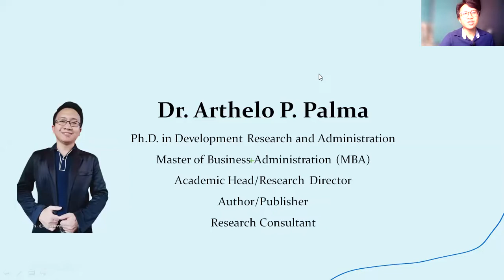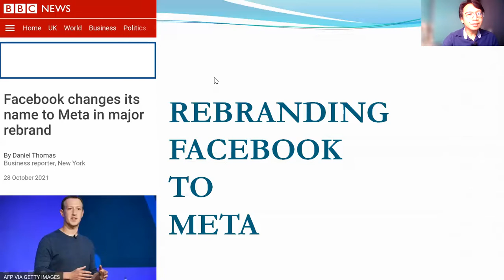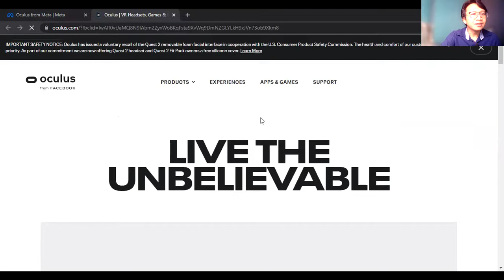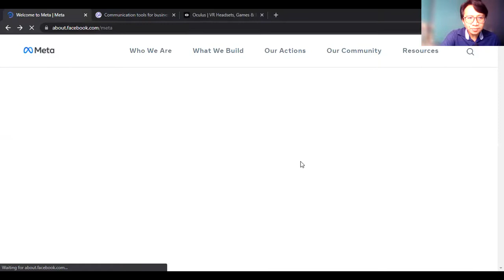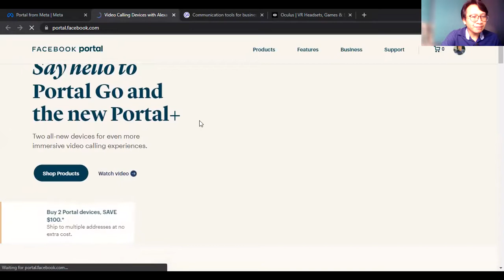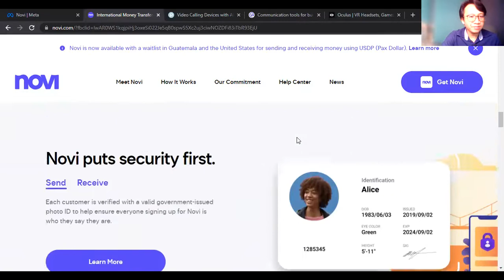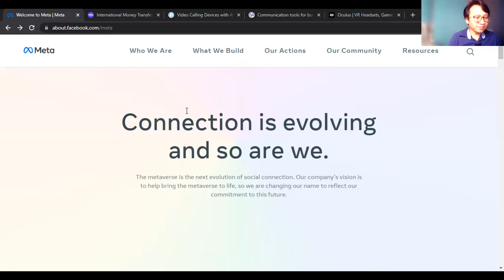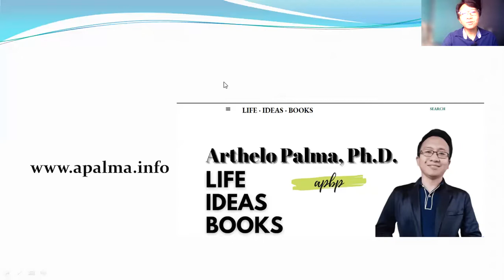Why Facebook changes its name to "Meta" in major rebrand?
Mark Zuckerberg launches the new name of Facebook as Meta. Under this new brand name, Zuckerberg seems like sending out a message that Meta will be another platform like Google that provides varied services and applications. Under Meta, Facebook app, Messenger, Instagram, WhatsApp are still part of it. The new additions include Oculus, Workplace, Portal, and Novi. Zuckerberg simply innovates and continues to produce services that fit modern times and situations. As an Entrepreneur, he always thinks and performs his vision way ahead of the rest of the population.